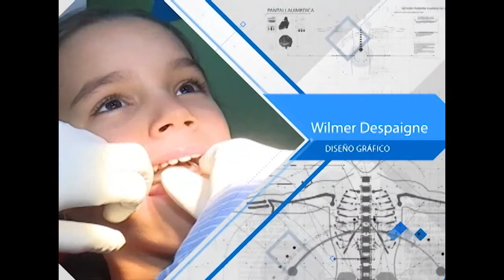Programa: Saludarte 06/04/2021 (Sinovitis de Cadera en Niños)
En Saludarte estaremos hablando sobre ¨La Sinovitis de Cadera en los niños¨ con el Dr.Giraldo Díaz Calvo, Especialista de 1er Grado en Ortopedia y Traumatología. Si te interesa el tema, sintonízanos hoy jueves 08 de abril a las 5:00pm en retransmisión, por la señal de Canal Habana.También nos puede ver a través de nuestro perfil en Facebook y en nuestro canal de Youtube hoy jueves 08 de abril pero a las 11:00am.